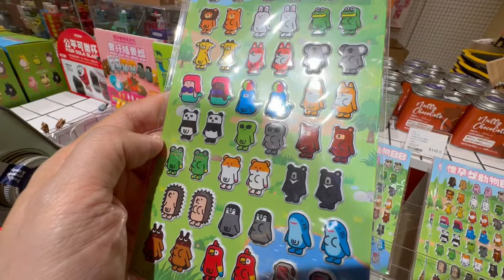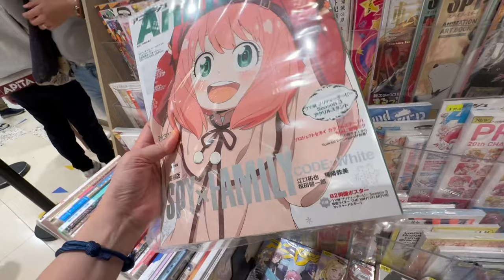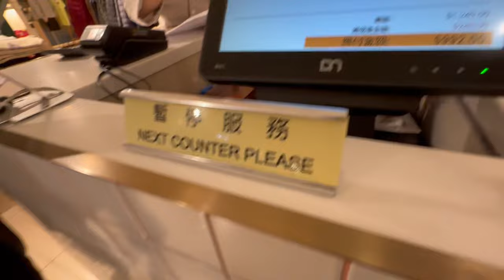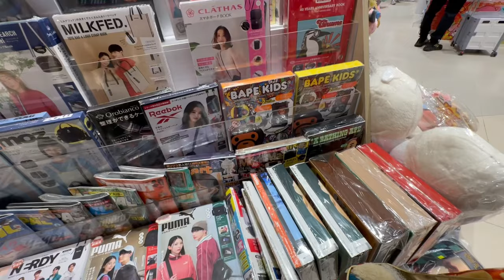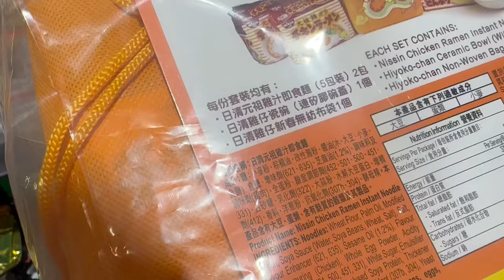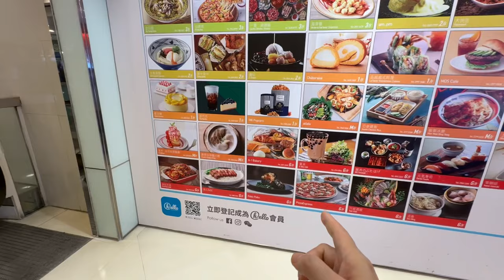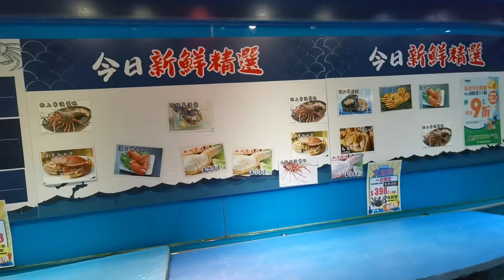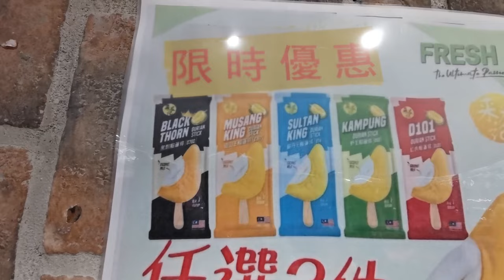太古Apita買東西🎒、阿參酸辣明爐魚🐟豬手飯🐷、無staff任逛Fresh Fresh超市很爽😁✨13-1-2024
每隔一段時間去太古，都會發現有很多新品，適逢它在做新年優惠，我們又買了一些東西！除了太古城中心 有Apita, Niko and... ，ikea，Gigasport 等等必逛的店舖，我們之前也常去冒險樂園的！跟著順便去地鐵另一出口的Aeon，通常必逛超市、文玩部和Fresh Fresh超市及找吃的，咁樣又成個晏晝無咗㗎喇！

成條片超多新年背景音樂，可能又鬧版權，一切我拍片剪片嘅努力會被音樂版權者取走你們看此片view數之收入，哈哈，不過唔緊要啦，好想照比大家睇吓那裡有咩新產品，我又唔想mute哂啲聲然後自己配音旁述咁會無咁親切，我喜歡保留現場的對話，感覺生活化一啲！😁

*最後，我件Chums褸比咗Simpson著，玲玲話佢啱著而且好鐘意，我因為覺得個袖都係太長拉行李會不方便，雖然件褸真係幾靚可惜只有大碼，咁玲玲當然有比番錢我，唔知幸運定唔幸運，幸運是慳回那些錢，不幸是我無咗件褸！😅

此乃個人生活影片並不是賣廣告，全部是自費的。